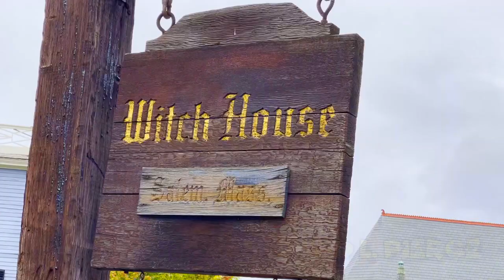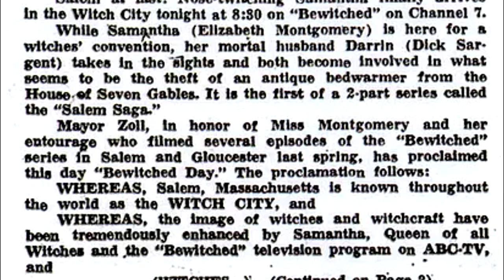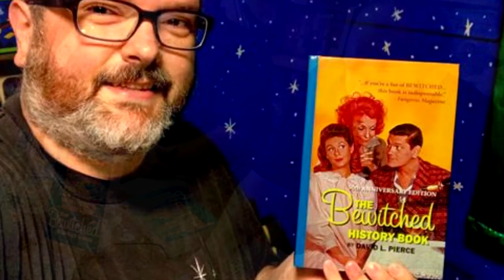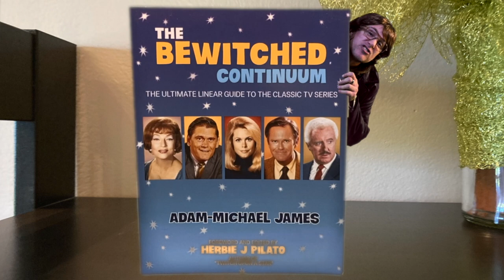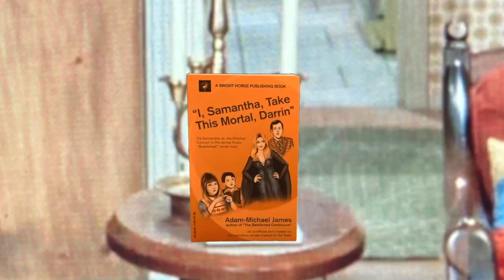TWITCH TALK 02-01: "THE SALEM SAGA/SAMANTHA'S HOT BEDWARMER"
Join hosts Mark R. Simpson ("Bewitched Fan Fare"), David L. Pierce ("The Bewitched History Book"), Adam-Michael James ("The Bewitched Continuum"), from Salem, MA, and the panel of Twitch Talkers (Anna Bergman, Susan Hauser, Taylor Miller and June Antoinette Nixon ) for the SEASON PREMIERE, as they discuss BEWITCHED episodes #203, "THE SALEM SAGA" and #204, "SAMANTHA'S HOT BEDWARMER."

Special features include TWITCH TALK'S first MUSIC VIDEO, "DID YOU KNOW: BEWITCHED ICE CREAM" and "ANNA'S FASHION CORNER.